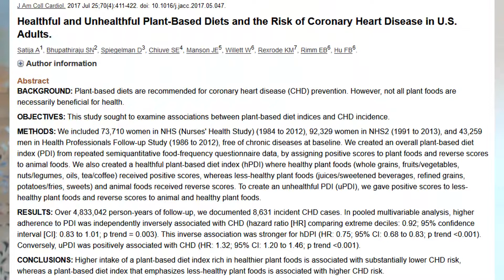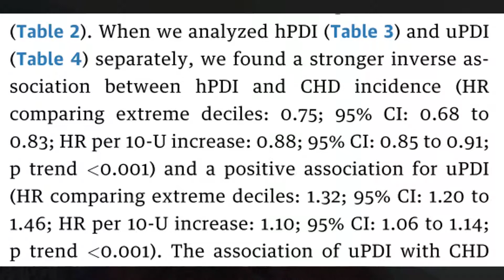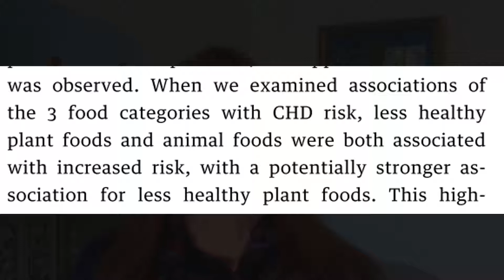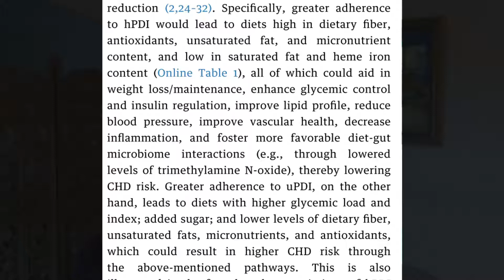All plant foods are not created equal when it comes to your heart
A new study on plant-based diets and heart disease sheds more light on which carbohydrate foods to eat, and which to avoid, if you’d like to show your heart some love.
Register for your free 1-month trial of the EmpowerEd health and nutrition education program